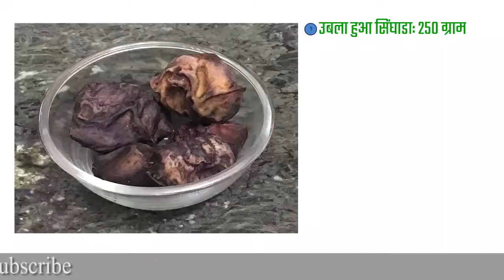सिंघाडे की रसेदार सब्जी -- Singhade Ki Rasedar Sabji -- Water Chestnut Curry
सिंघाडे की रसेदार सब्जी -- Singhade Ki Rasedae Sabji -- Water Chestnut Curry